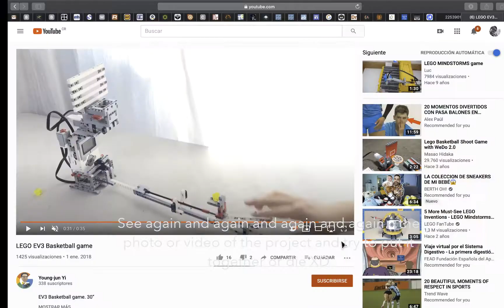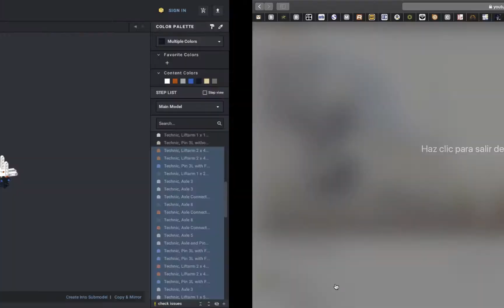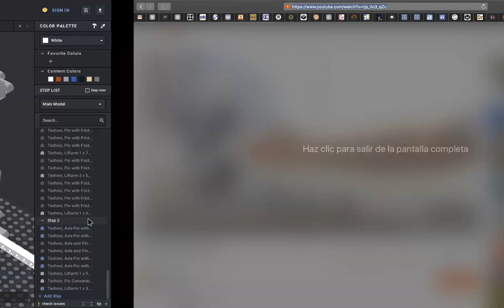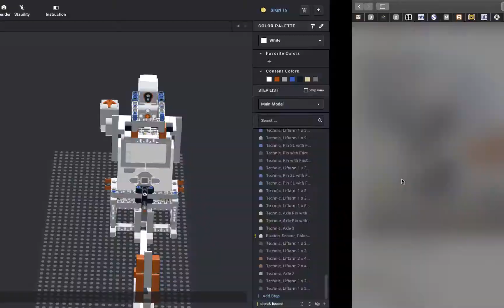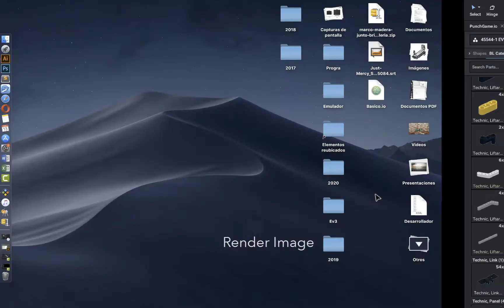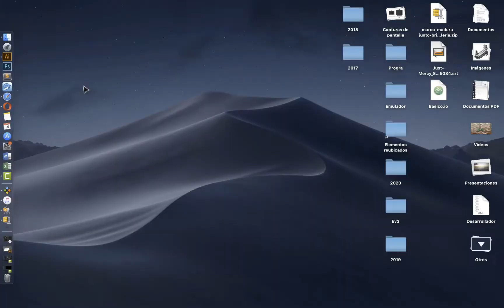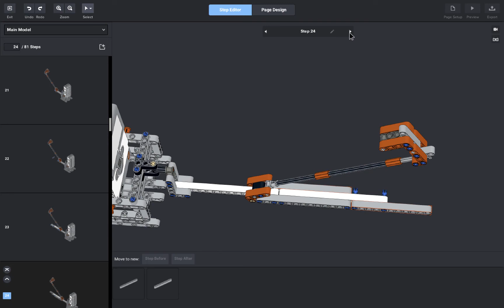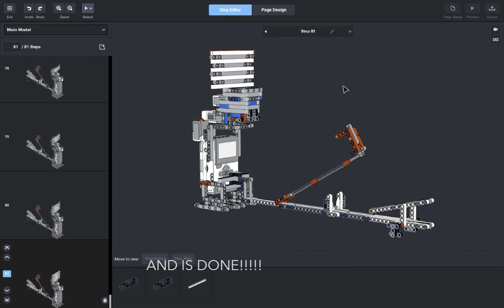Basketball Game Ev3 Mindstorms